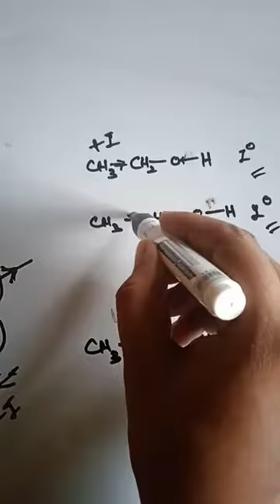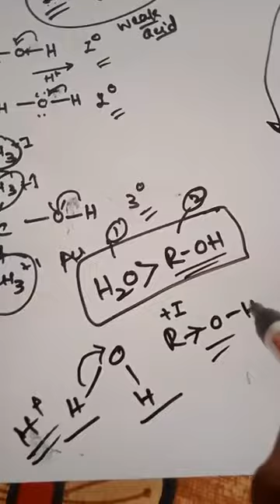Acidic nature of Alcohol & strength